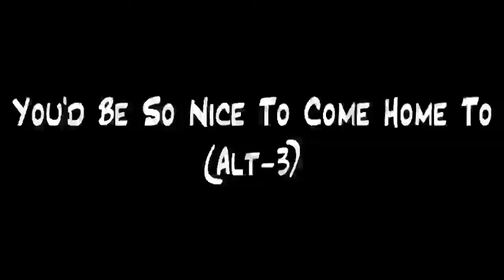You'd Be So Nice To Come Home To(Alt-3)